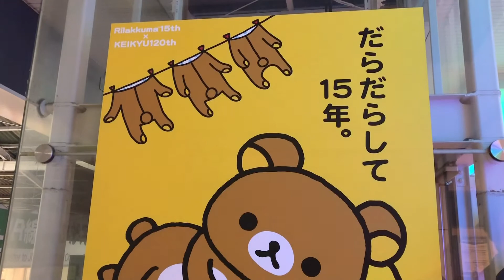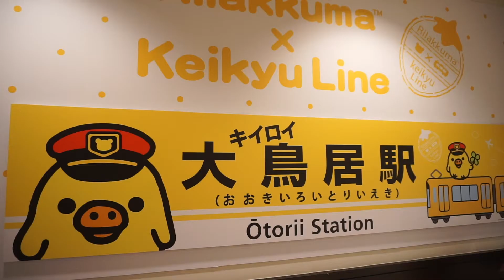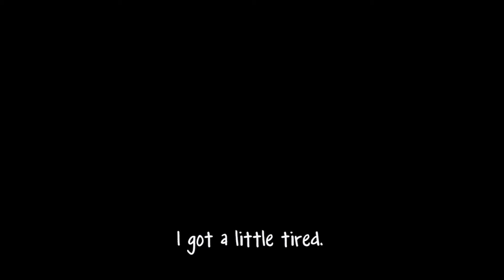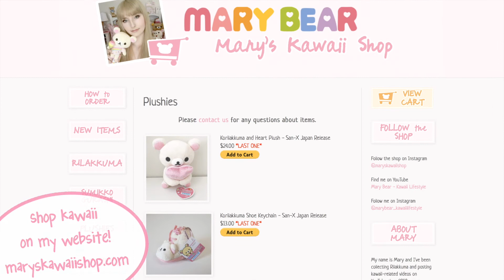🐻RILAKKUMA CAFE: Keikyu Train Collab 🚂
Personal IG @mary_bear